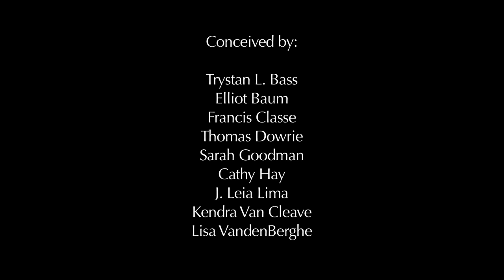"I Want Candy" / Chateau de Pys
In May 2013, nine historical costumer friends stayed together at Chateau de Pys in the south of France, and were inspired to create an homage video to Sofia Coppola's usage of Bow Wow Wow's 1982 rendition of "I Want Candy" from her 2006 movie "Marie Antoinette."  In her "Antoinette" montage, Coppola juxtaposes 18th c. ambience with a few hints of 1980's (The 1780's meet the 1980's!).

Professional videographer Thomas Dowrie, who previously documented most of the same group's adventures in England on a similar trip back in 2010 ("The Blo Norton Experience"), captured the group's daily interactions at the chateau.  The group came up with the idea for the video a few days after arriving, and conceived most shots in advance. A few spur of the moment ones were scripted on the day of filming.  Thomas directed the group for almost 6 hours of filming, all on one day.  For more information about the video, the group who created it and the costumes they wore, please